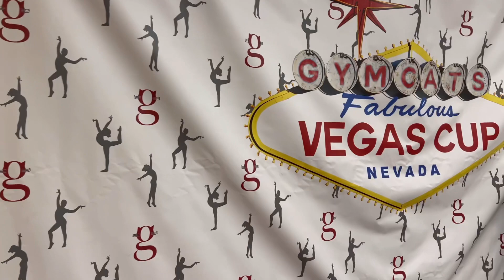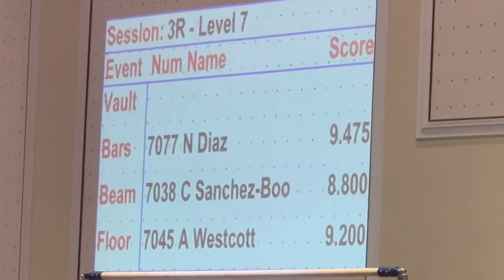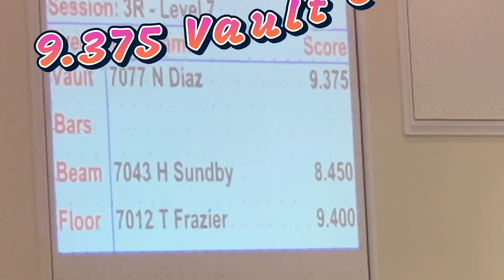February 4, 2023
I apologize for the last upload but it was stuck on 25% and it never finished uploading.  This is the video at Las Vegas Classic I’m hoping not to have any trouble uploading.  Thank you pence again for all the support from all you guys.  I compete again this weekend at the Long Beach convention Center hoping to continue improving.